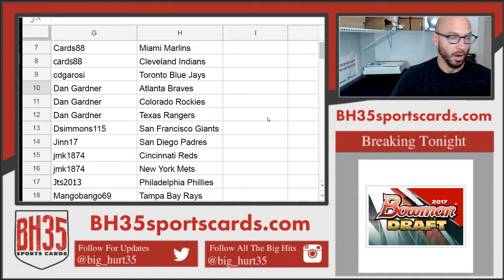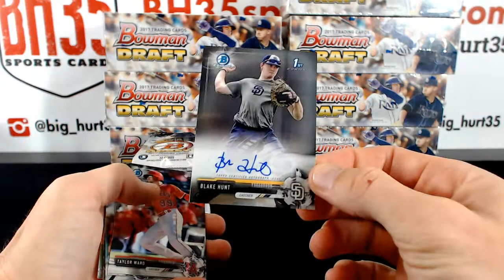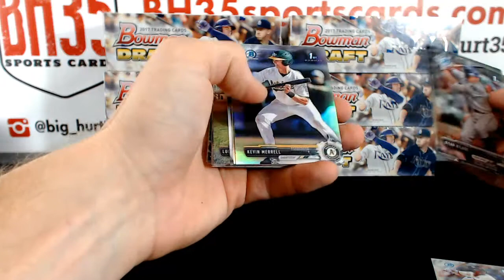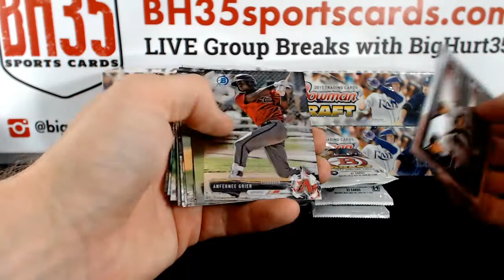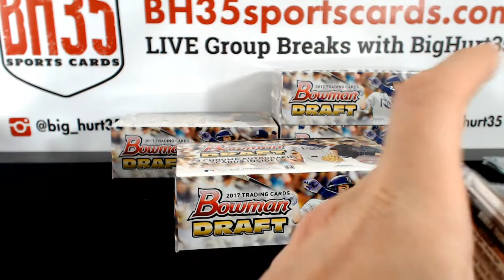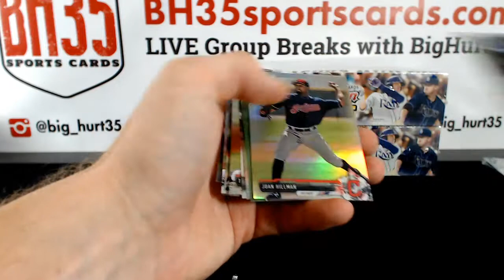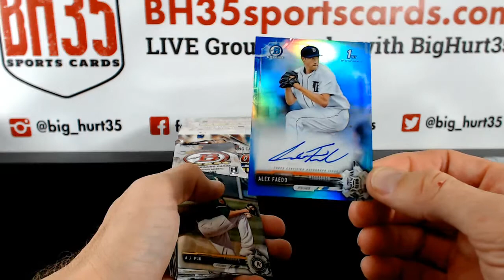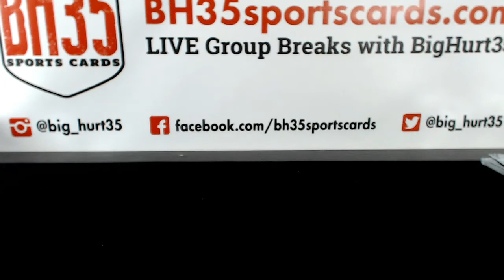2017 Bowman Draft Baseball Jumbo | 8 Box Case Break #5 Pick Your Teams